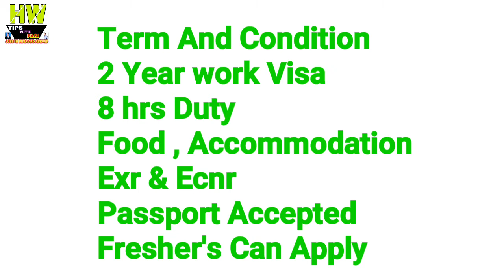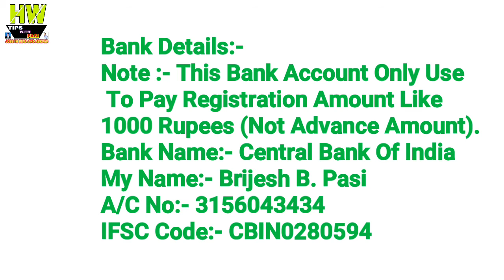Abroad Job At Qatar Country, 20 Motor Graders Post, Salary 1800-2300 Qatari Riyal Qatar GCC Licence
1- P² News TV (Pasi Press News TV):-

Interview Address:-
District - Azamgarh
State - UP
Country - India
Tahasil - Sagadi
Before Bilariyaganj